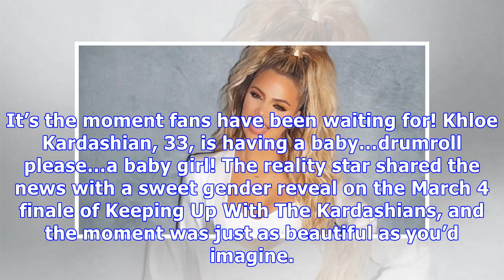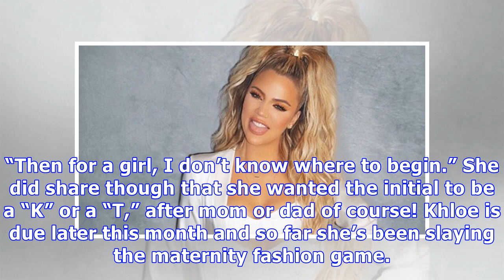Khloe Kardashian Finally Reveals Sex Of Her Baby With Epic Gender Reveal On ‘KUWTK’